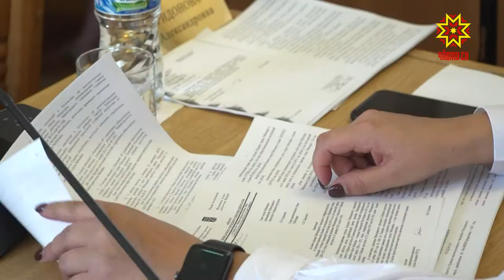Республика 20.08.2019 на чувашском языке. Вечерний выпуск